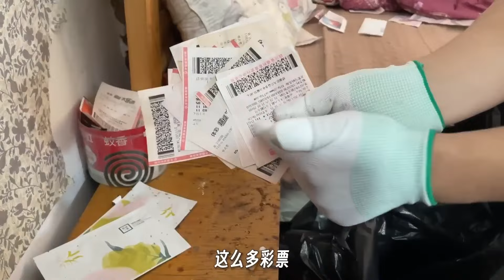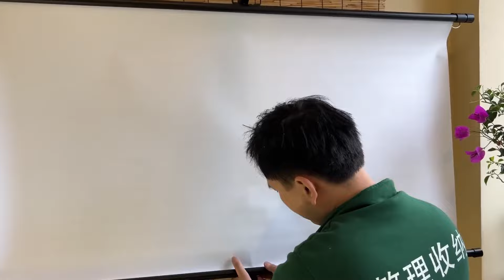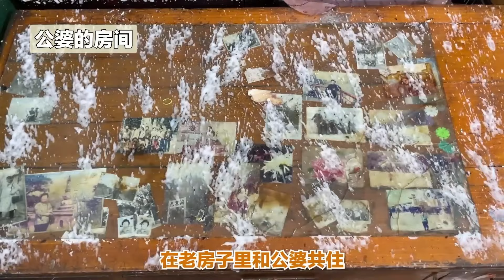🤢THE BEAUTIFUL GIRL'S ROOM WAS TOO DIRTY AND SMELLED SOUR!😱SHOCKING!